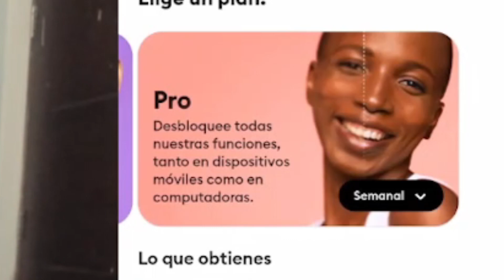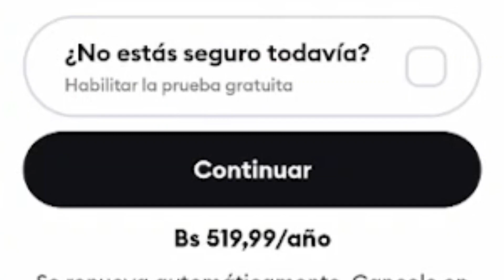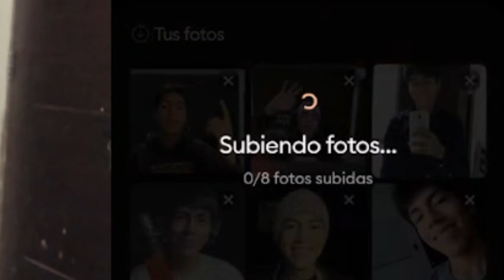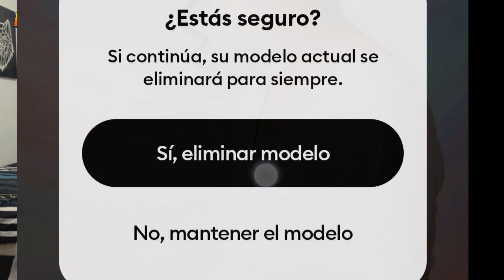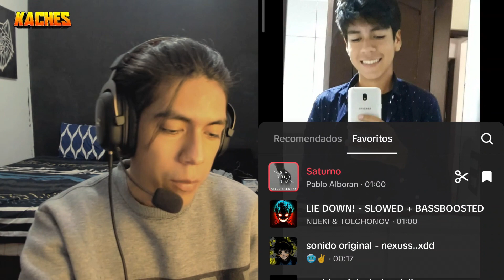¿Cómo hacer el TREN de EMBARAZADA y PAPÁ en TIK TOK con REMINI? GRATIS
Hola chicos en ´éste vídeo les voy a enseñar a como hacer el TREND de Tik Tok de embarazda y de papá, espero que el vídeo les sea de mucgha utilidad y si es asi ya saben que hacer :D

00:00 Saludo e introducción
00:25 Aclaraciones
01:14 Descara la app Remini
02:40 Suscribirse con prueba gratuita
04:50 Efecto Embarazada
06:14 ¿Cómo anular la suscripción ?
07:53 ¿Cómo subir el vídeo a Tik Tok?
09:07 Despedida

-Kaches